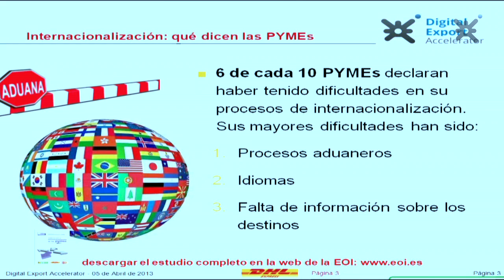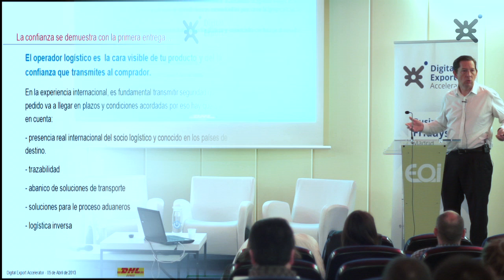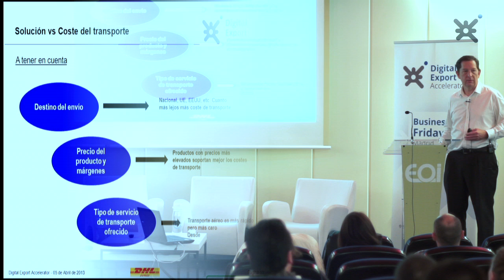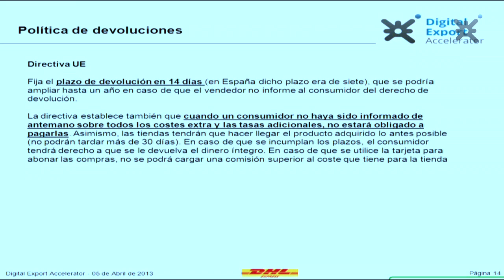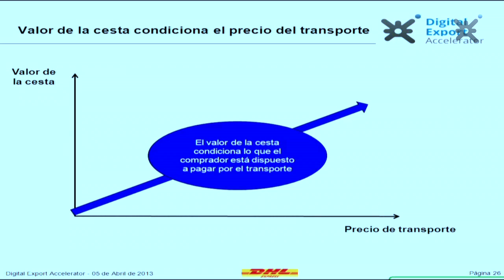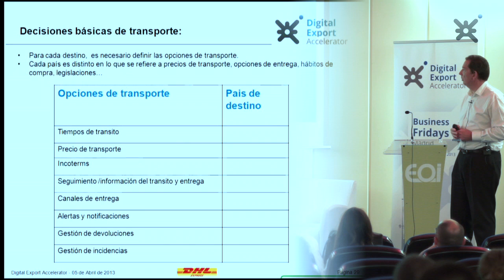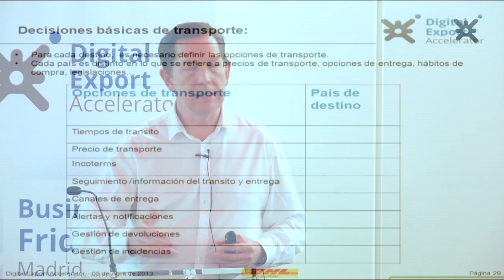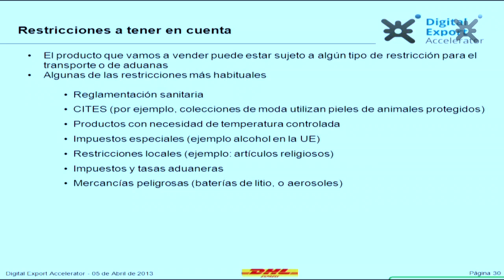Logística en el B2C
Nicolás Mouze, DHL Express